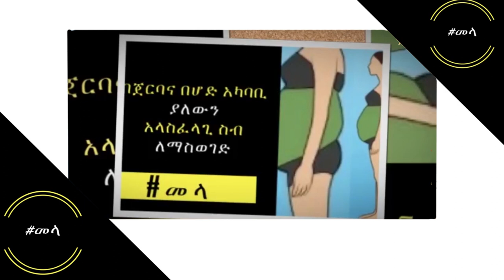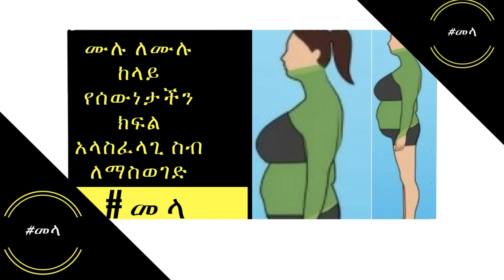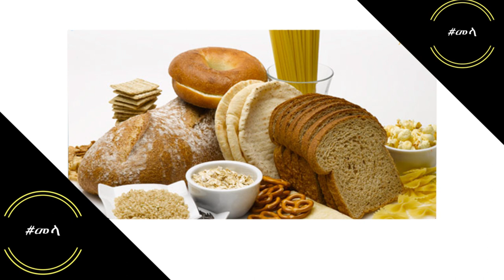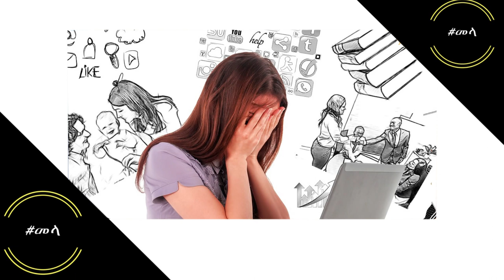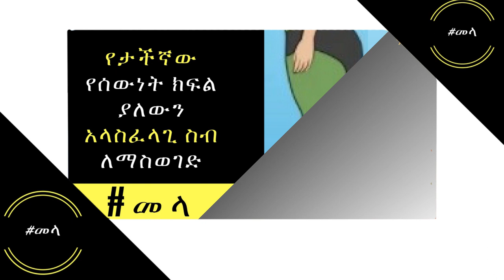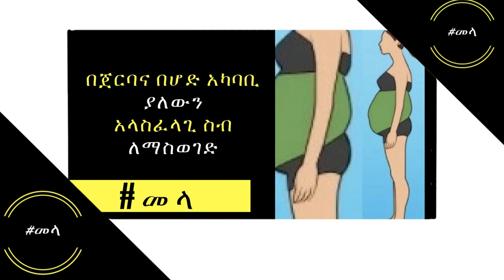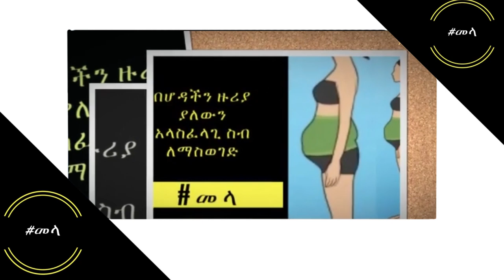ETHIOPIA - ከተለያየ የሰውነት ክፍላችን ላይ አላስፈላጊ ስብን ለማጥፋት የሚረዳ መላ | How To loss Body Fat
በየትኛ ውፍረት ተቸግረዋል እንደ ሰውነታችን ቅርፅ ማድረግ ያሉብንና የሌሉብን ተግባራት

 “እስካለን በጤና እንኑር” ጤንነታችንን በምንችለው መጠን እንጠብቅ
ጤና ይስጥልን